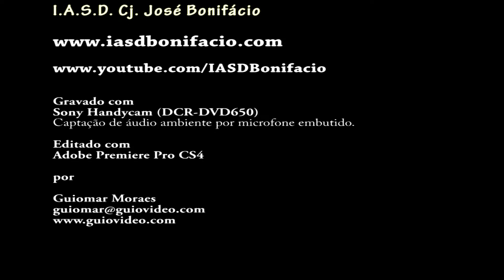Raimundo Filho (21/07/2017)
Culto de Sexta-feira (Semana de Oração Jovem)